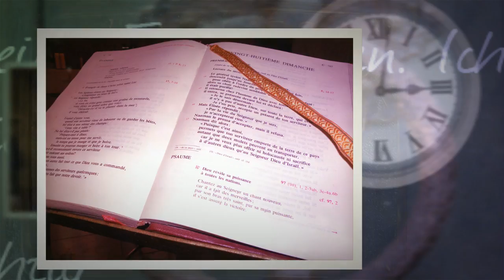N-D de Livron.mp4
Pèlerinage 2010